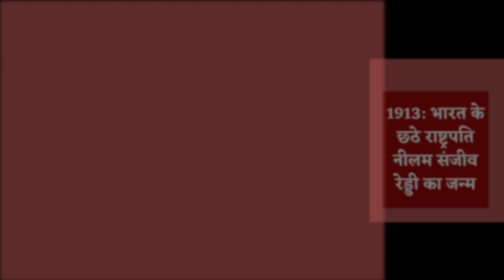DAY IN HISTORY इतिहास में 19 मई, 1743 में सेंटीग्रेड तापमान पैमाना विकसित हुआ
DAY IN HISTORY In history 19 May Centigrade temperature scale developed in 1743

1743 में आज के ही दिन ज्यां पियरे क्रिस्टीन ने 1743 में सेंटीग्रेड तापमान पैमाना विकसित किया था. आज  के ही दिन 1971 में भारतीय नौसेना का पहला पनडुब्बी अड्डा वीर बाहू विशाखापत्तनम में शुरू हुआ था.